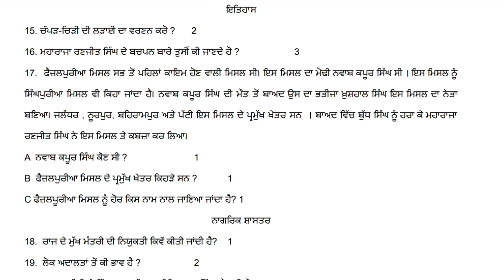Science Science ਸਮਾਜਿਕ ਵਿਗਿਆਨ Sample paper Class 10 th l November Exam ll Punjab board l Pseb board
Science ਵਿਗਿਆਨ Sample paper Class 10 th ll  November Exam ll Punjab board ll Pseb board

Science Blue Prints November Exam Class 6 to 10 ll Punjab board ll Pseb board ll Bimonthly Exam

Pseb Updates

Class 10 hindi Pseb

Thanks...